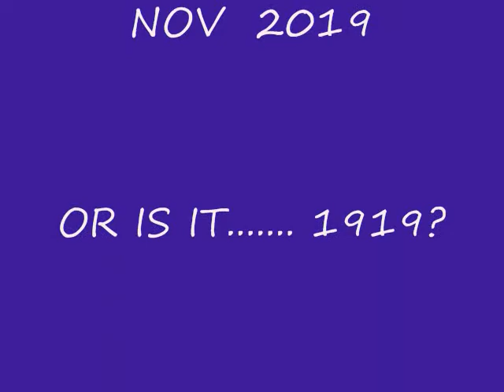Guys n Dolls: A Roaring Standsgiving Picture Event: Nov 2019